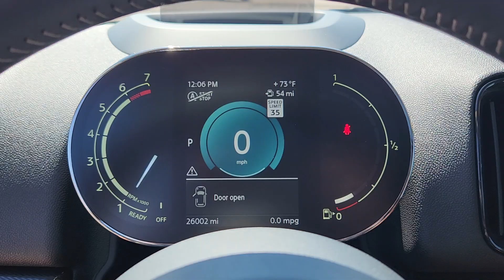2023 MINI Cooper_S_Countryman Iconic CO Loveland, Fort Collins, Longmont, Denver, Greeley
Pre-Owned 2023 MINI Cooper_S_Countryman Iconic available at BMW of Loveland located in 4150 Byrd Drive, Loveland, CO, 80538. Servicing the Loveland, Fort Collins, Longmont, Denver, Greeley area.
Please mention the stock P3P80067 when you contact the dealership for this vehicle.

You just found the  2023  MINI Cooper_S_Countryman.  Here's an intrepid Countryman that has a passion for motorsport  pleasure as well as a taste for adventure. Family-friendly space and convenience, refined comfort, available all-wheel-drive, and advanced safety tech make  this characterful crossover perfect for all your excursions. The following are some of this vehicles highlighted options: Apple Carplay®/Android Auto®, Panoramic Roof, Moonroof, Keyless Entry, Back-Up Camera, Satellite Radio, Heated Mirrors, Fog Lamps, Premium Sound System, Heated Front Seat(s). Make weekend getaways a blast in this sprightly Countryman. Come in for a fun and easy test drive. Our team will make it the best part of your day.